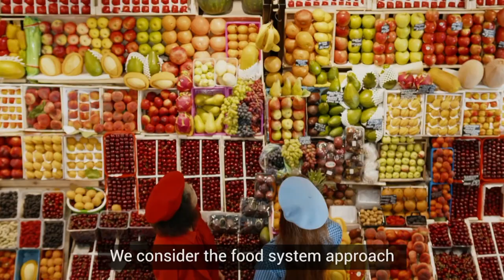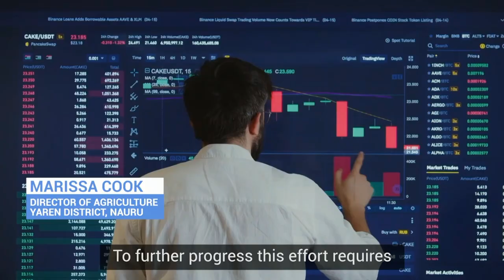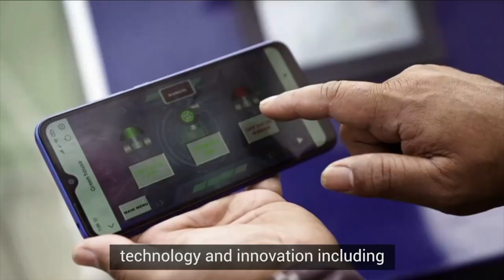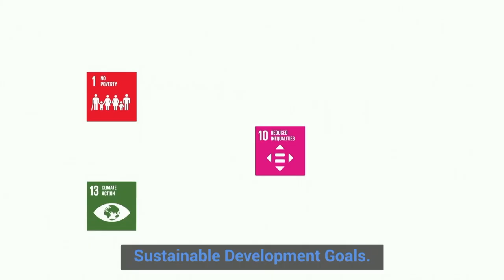UNFSS+2 Catalyzing Food Systems Transformation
The Food Systems Window of the Joint SDG Fund, aligned with current efforts to build a more inclusive financial system, offers a unique opportunity to boost national food systems transformations steered by Governments in the follow-up to their commitments to the UN Food Systems Summit and to set in motion the operationalization of their national pathways with relevant actors from the national and global ecosystem of support. This high-level advocacy moment will provide the opportunity to propose practical ways forward for the Joint SDG Fund Window on Food Systems and for mobilizing partnerships that drive complex, interrelated systemic transformations.